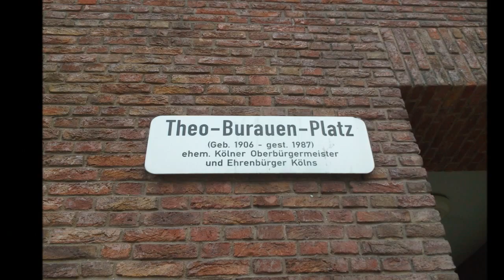Bildimpressionen Köln Theo-Burauen-Platz